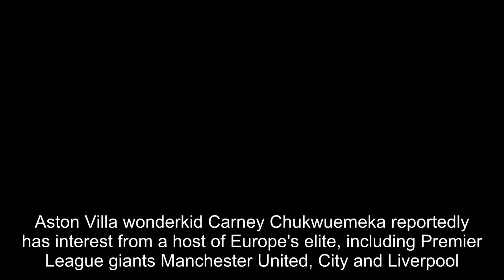Man United in 'five-way race' for Aston Villa starlet Chukwuemeka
Aston Villa wonderkid Carney Chukwuemeka reportedly has interest from a host of Europe's elite, including Premier League giants Manchester United, City and Liverpool.The 17-year-old attacking midfielder is widely considered one of the brightest prospects in England at the moment, and many clubs are now circling for his signature.According to The Times, five of Europe's biggest clubs are vying for his services, with reigning European champions Bayern Munich and Juventus joining those suitors from England.  Chukwuemeka has enjoyed a quick progression through the Villa ranks, and has been training with the first-team since last summer.But in a huge blow to the teenager, he couldn't showcase his ability in the third round of the FA Cup against Liverpool after he was part of the first-team group that was forced into isolation following the Covid-19 outbreak among the squad.Ole Gunnar Solskjaer's United side have been keeping a close eye on his development for over a year now.United are looking to join the teenager up with fellow youngsters Amad Diallo and Facundo Pellistri - also tipped for very bright futures.   Chukwuemeka has been tipped to get a taste of Premier League action soon and in October last year, signed a three-year contract at Villa Park when he turned 17.Villa's CEO - Christian Purslow - described the England Under 17 international as the best in the country at his age last year. But despite his rapid progress at Villa and how highly regarded he is at the club, it certainly hasn't deterred Europe's giants from battling it out for his signature.And United, City, Liverpool, Bayern and Juventus are waiting in the wings if Chukwuemeka can be tempted for an early move away to one of Europe's best.   Man United in 'five-way race' for Aston Villa starlet Chukwuemeka